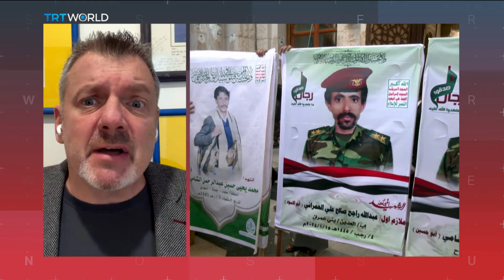US launches fourth round of strikes on Houthi targets in Yemen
The US targets 14 Houthi missile launchers after re-designating the Yemeni group as a terrorist entity. Retired Air Force Colonel Jeffrey H Fischer unpacks how the White House is reacting to Houthi attacks in the Red Sea.